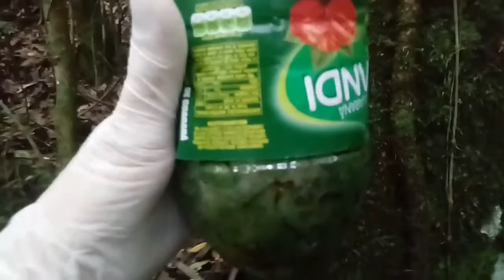APRENDA COMO TRANSFERIR ABELHAS. NATIVAS NA MATA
Elas vão ficar ai até ficarem mais fortes ai será retiradas as extruturas e os enxames da mata